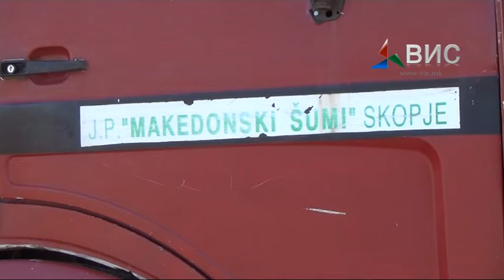Прилог-Дрва за огрев има доволно -04.09.15